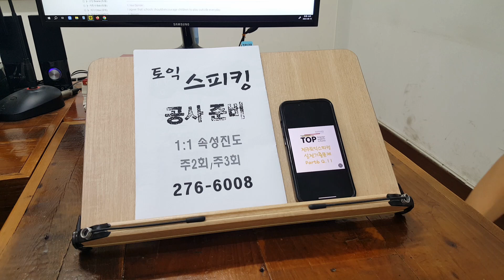전주토익스피킹 직장인 전북대 성인영어회화 모범답안 240819